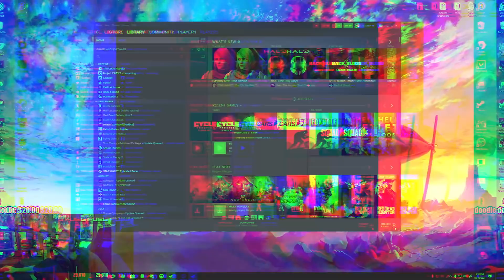Summit1G's NEW Full SimRacing Setup!